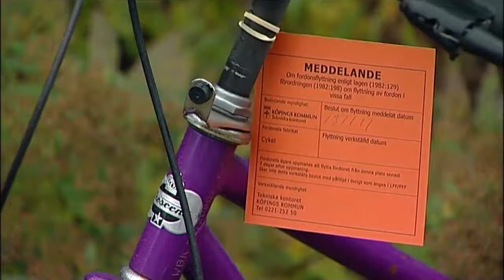cyklar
Att rensa bort gamla övergivna å trasiga cyklar å cykeldelar på offentliga platser i Köping, har varit en stående punkt på tekniska kontorets agenda dom senaste åren. Å snart är det dags igen...